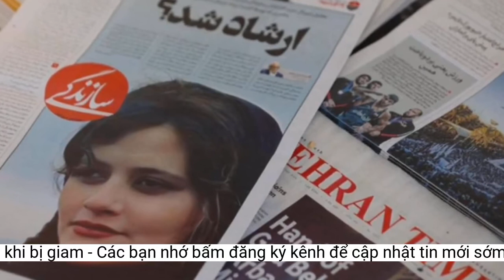8 người chết trong biểu tình ở Iran sau vụ cô gái tử vong khi bị giam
Ít nhất 8 người đã thiệt mạng tại Iran trong các cuộc biểu tình phản đối cái chết của Mahsa Amini, người tử vong sau khi bị 'cảnh sát đạo đức' Iran bắt giữ, AFP đưa tin ngày 21/9. Các cuộc biểu tình đã nổ ra ở nhiều thành phố tại Iran sau cái chết của Amini. Ảnh: AP.
Các cuộc biểu tình nổ ra sau khi giới chức Iran hôm 16/9 cho biết cô Amini - một phụ nữ 22 tuổi bị lực lượng cảnh sát đạo đức bắt giữ vì “ăn mặc không phù hợp” - thiệt mạng khi đang bị tạm giam. Amini được cho đã đeo khăn trùm đầu hijab - trang phục bắt buộc của phụ nữ Iran - sai quy chuẩn.
Chỉ huy cảnh sát tỉnh Kurdistan Ali Azadi ngày 21/9 thông báo thêm một trường hợp tử vong, theo hãng tin Tasnim của Iran.
 Một phương tiện của cảnh sát bị đốt cháy trong biểu tình. Ảnh: AP.
Theo các nhà vận động tại Iran, Amini tử vong sau khi hứng chịu một cú đánh mạnh vào đầu - cáo buộc bị giới chức Iran bác bỏ.
Ông Ismail Zarei Koosha, Thống đốc tỉnh Kurdistan, hôm 20/9 tuyên bố ba người đã thiệt mạng “do âm mưu của kẻ thù”. Kurdistan là quê nhà của Amini, cũng là nơi các cuộc biểu tình đầu tiên nổ ra hôm 16/9.
Hãng thông tấn nhà nước Iran IRNA cho biết các cuộc biểu tình đã lan ra 15 thành phố. Người biểu tình ném đá vào lực lượng an ninh và đốt xe cảnh sát, trong khi cơ quan chức năng Iran sử dụng hơi cay và bắt giữ để giải tán đám đông.
Trong các cuộc biểu tình, nhiều phụ nữ đã cởi, xé hoặc đốt khăn trùm đầu, thậm chí cắt tóc để bày tỏ sự phản đối.
Hai người biểu tình khác thiệt mạng ở tỉnh Kermanshah, miền Tây Iran, theo công tố viên khu vực Shahram Karami. Bên cạnh đó, tổ chức nhân quyền người Kurd Hengaw (có trụ sở tại Na Uy) cho biết thêm hai người biểu tình - một người 16 tuổi còn một người 23 tuổi - thiệt mạng ở tỉnh Tây Azerbaijan.